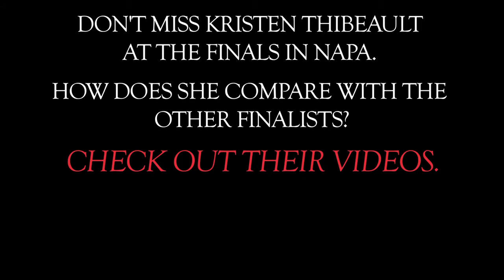New England Finalist: The Mentors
Watch as the S.Pellegrino® Almost Famous Chef® Competition unfolds and enter our Claim to Almost Fame Sweepstakes.